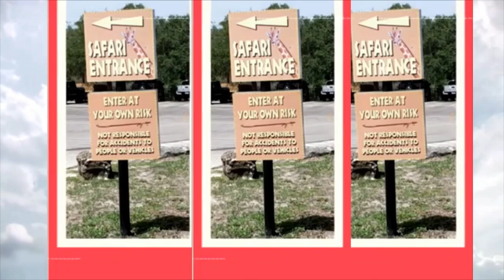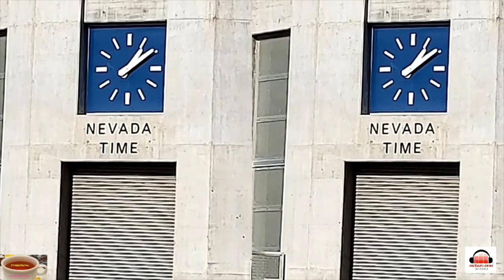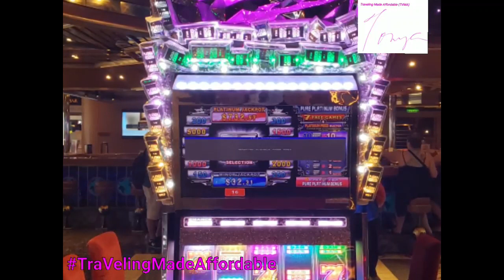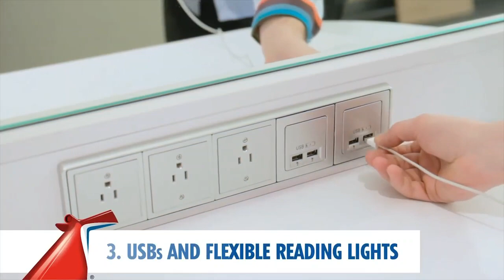Traveling with TVMA The Tea Episode 20: Carnival Cruise Line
This week on TVMA The Tea Host LaTonya White is Talking Travel with Carnival Cruise Line! We are honored to be joined by Business Development Director, Laurie Mason. She gives us ALL the tea on why you should travel with Carnival! Tune in!